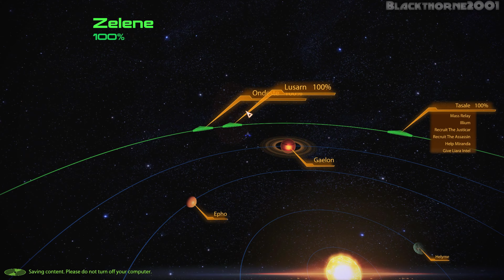Mass Effect 2 Legendary Edition [PC] {4K} EP45 {Illium}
Developer: Bioware
Publisher: Electronic Arts
Release: May 14, 2021
Genre: Action Role-Playing, Third-Person Shooter
Platforms: PS4, Xbox One, PC

► CPU: AMD Ryzen 5 2600X
► CPU COOLER: Noctua NH-D15 (Noctua NA-HC4 Chromax Black Addon)
► MB: Gigabyte X470 AORUS Ultra Gaming
► GPU: PNY RTX 3060 TI Uprising LHR
► RAM: 4x 8GB G.Skill Ripjaws V 3200MHz Dual Channel 32GB
► PSU: Corsair CS750M 80+ Gold
► CASE: RAKK Galura Gaming Case
► HDD: Seagate Barracuda 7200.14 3TB
► SSD: Seagate WD Blue SN500 NVMe M.2 2280 PCI-E Gen3
► SSD: ADATA XPG SX8200 PRO 512GB PCIe GEN3X4 NVMe M.2 2280
► Controller: Xbox Series X Wireless Controller Pulse Red
► OS: Windows 11 Pro